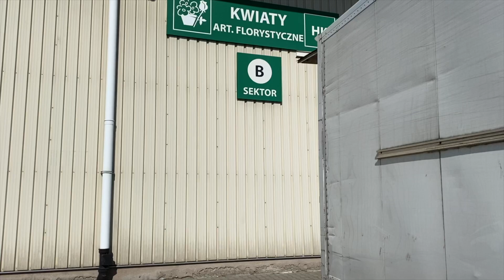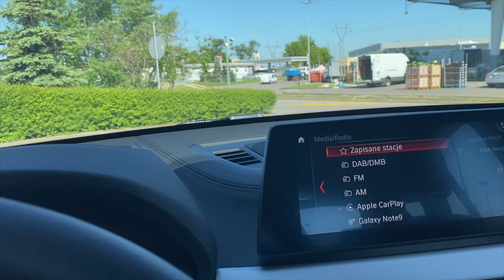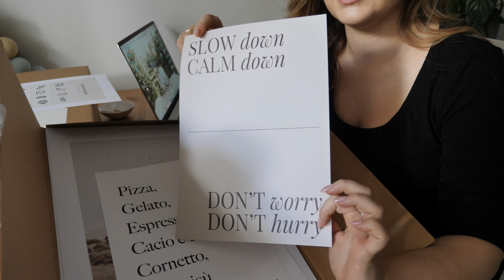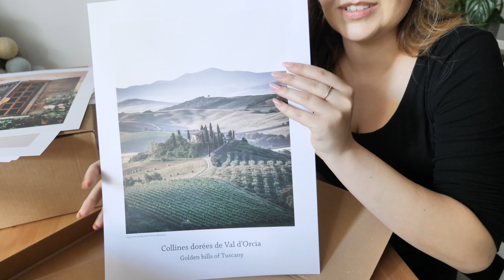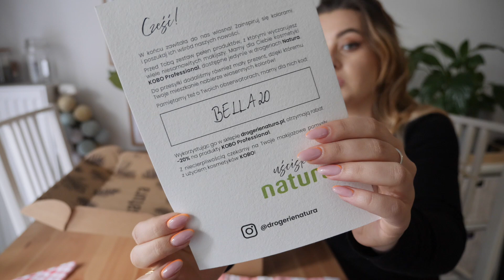Moje 30te Urodziny | DIY Flowerbox| Prawdziwe Włoskie Spaghetti | lamakeupebella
Zapraszam na vloga z Dnia, w którym obchodziłam swoje 30te urodziny :)

W filmie mówię o:
- loki na pasek od szlafroka
- Giełda Kwiatowa w Broniszach
- Spaghetti Bolognese po Włosku
- plakaty Desenio
- Flowerbox z Goździków i Róż

Materiał powstał we współpracy z marką Desenio.

Z moim kodem zniżkowym LAMAKEUPEBELLA dostaniecie 30% zniżki na plakaty* w Desenio do końca poniedziałku 31 maja!
Więcej inspiracji plakatowych znajdziecie na profilu @desenio.
*Z wyłączeniem ramek i plakatów z kategorii Handpicked/Personalizowane”